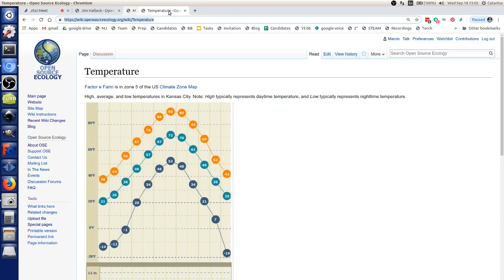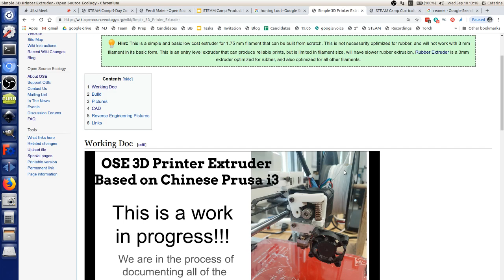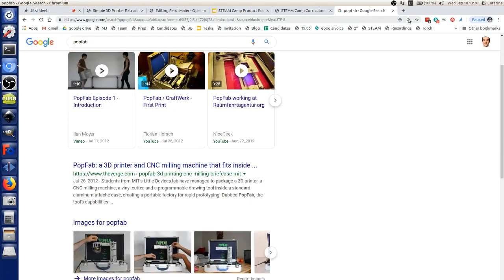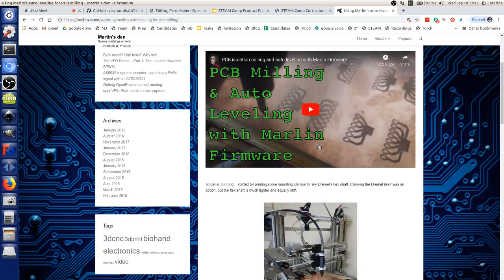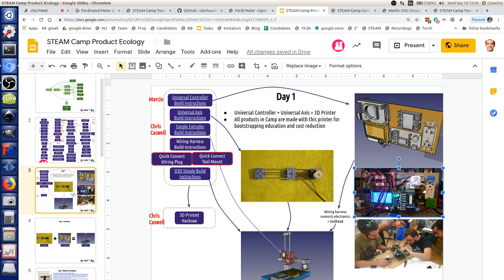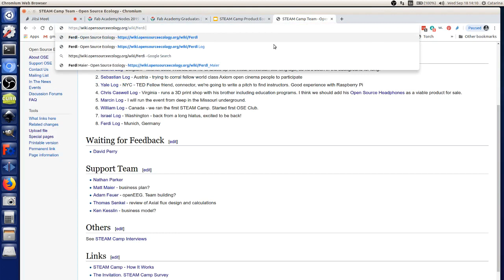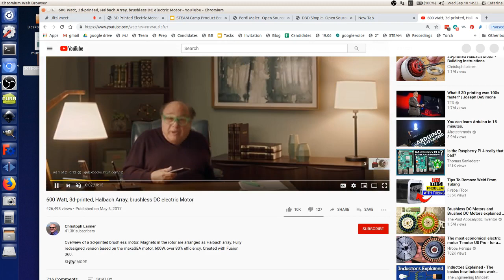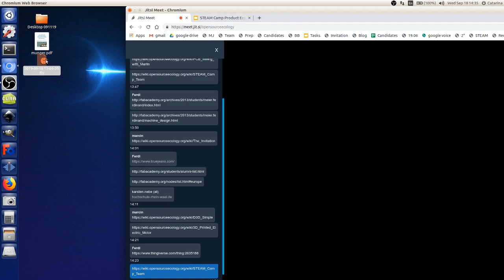Ferdi Maier - 3D Printer Plotter and Circuit Maker